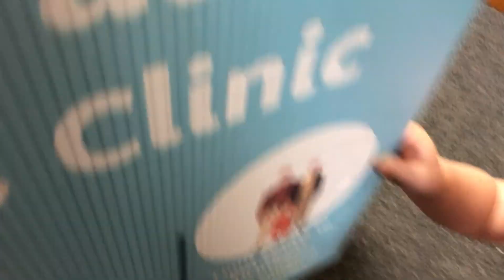Baby's 2 Year Check Up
On June 15, we take the kids for our first medical appointment during the pandemic. Luna has her 2 year check up to see how she's doing with her development.

Dyalla - My Baby